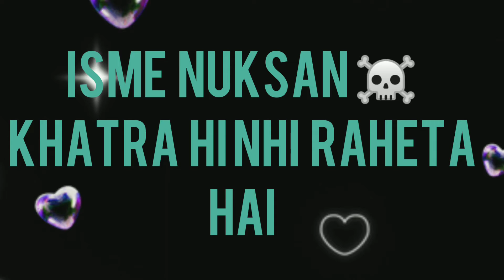aaj ham dono ko fursat hai chalo ishq kare Rahat Indoori love status shayari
aaj ham dono ko fursat hai chalo ishq kare ishq dono ki jarurt hai chalo ishq kare isme nuksan ka khatra hi nhi raheta hai ye munafe ki tijarat hai chalo ishq kare

Rahat Indoori love status shayari
राहत इन्दोरी लव स्टोरी स्टेट्स